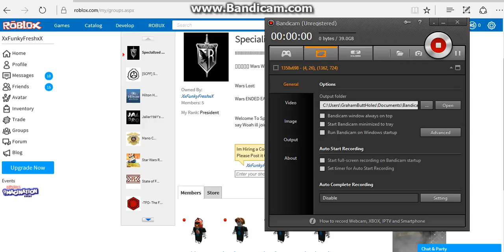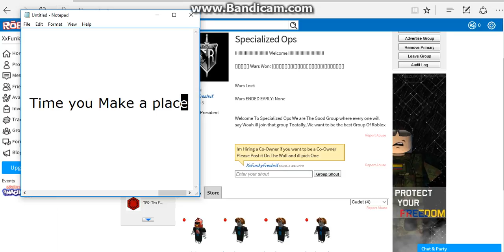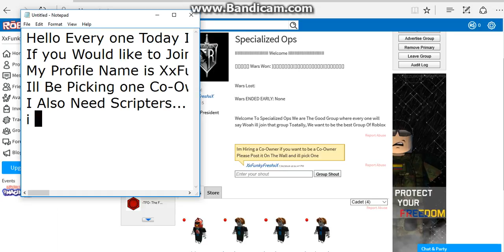My New Group On (Roblox)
My Group Name is Called Specialized Ops.
My Name is XxFunkyFreshxX